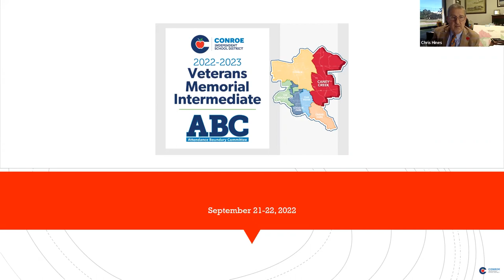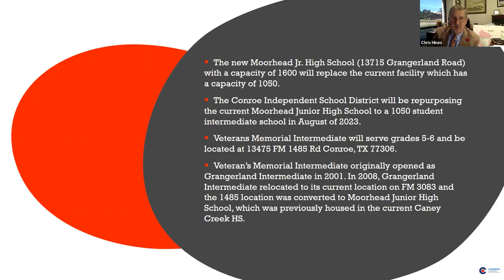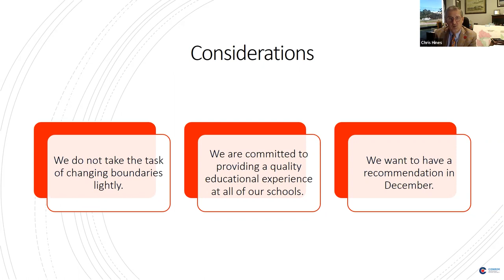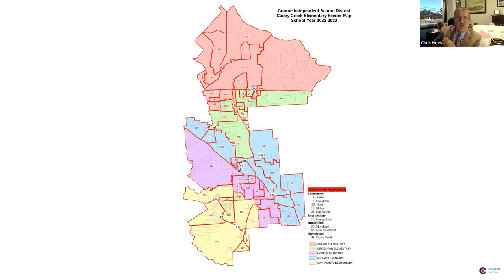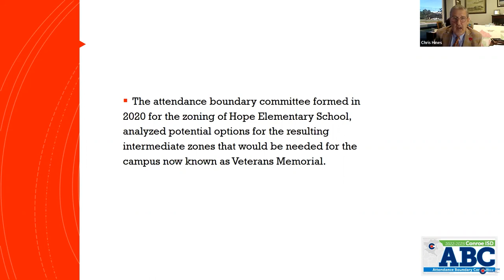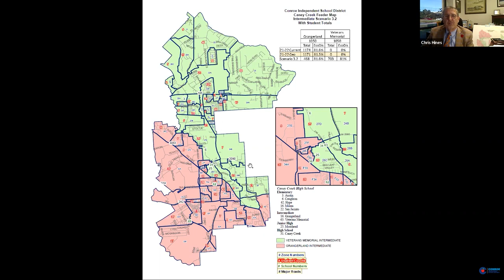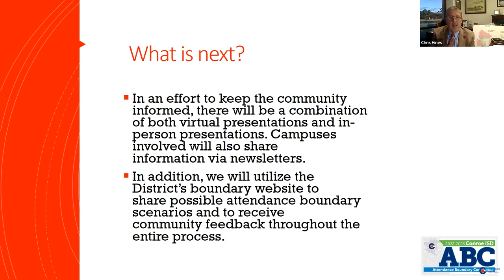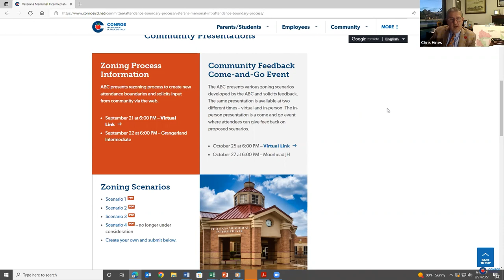Veterans Memorial Intermediate Zoning Process - Sep 21, 2022